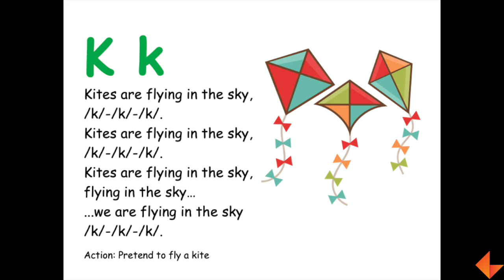Phonics Song - K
Learn to sing the phonics song for the letter K